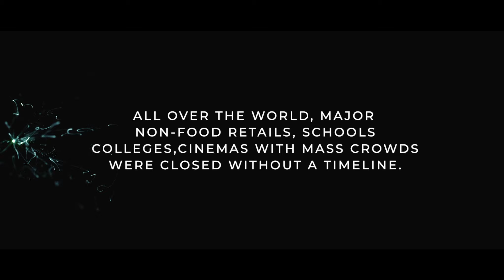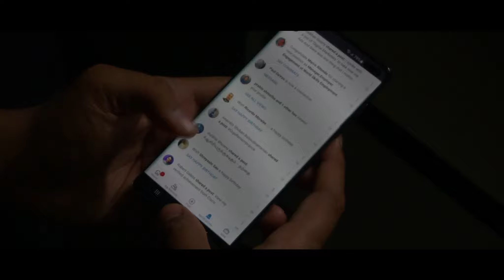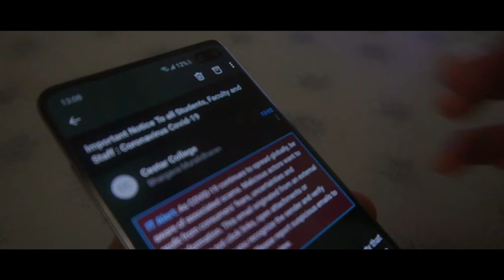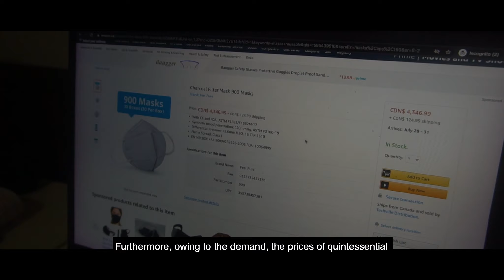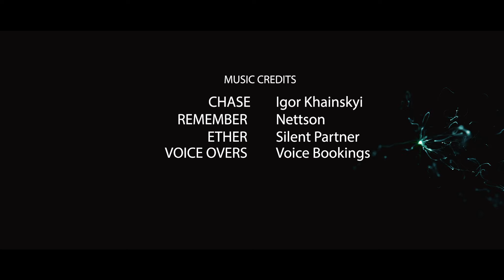LCIT video contest 2020 | The Unprecedented by Rajan Baral